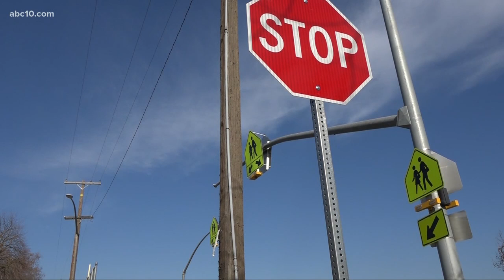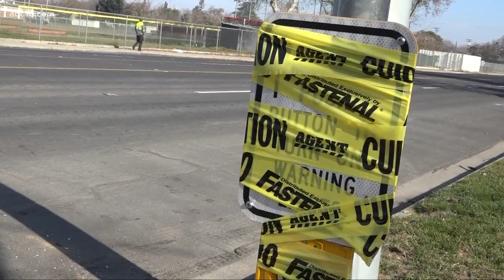Woman injured in crash with stolen truck in Modesto explains hit-and-run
Kayleen Gleason said the accident is the fourth hit-and-run she's experienced in Modesto. But this is the first time the police has caught the suspect.

Modesto News